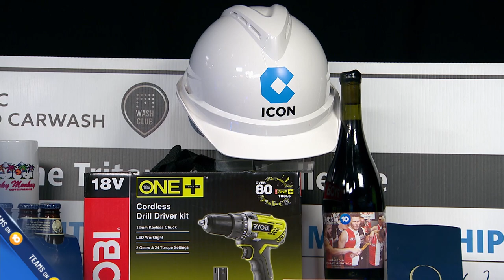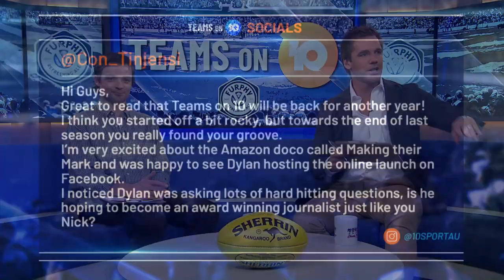Kick Off - AFL Round 1 2021 | Teams On 10 | Channel 10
Nick Butler and Dylan Buckley welcome two time premier Richmond FC gun Liam Baker.

Teams on 10 is back bigger, better and weirder than ever!
The masks are off and the guests are in. Nick Butler and Dylan Buckley welcome a two time premier Richmond FC gun, a St Kilda Football Club star and have a very big signing of our own!